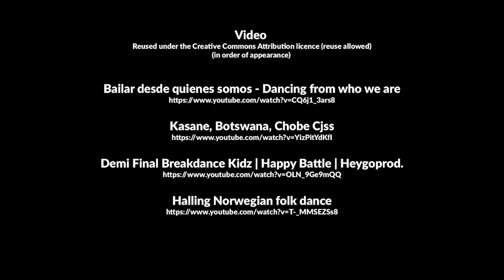Hello Person by The Argent Grub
Only loops from the archive - are used with no additional material, although some loops have been chopped and processed.This track combines loops from all the people that took part.

The video was made in the same spirit using only open licenced video already available on the web.

If you like this, you might also like the track Don't Spread Germs, which uses only the loops I created.

CREDITS
Neither the film, or the finished track, would have been possible without people choosing to openly licence their material for re-use. So thank you for doing that.Equally, all the software tools used to create the track and film were free and open source.

Thanks to:LJK
Anyone who has ever made a linux audio plugin: